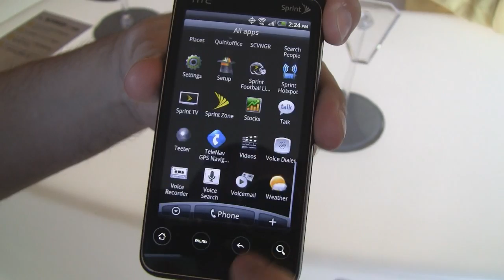HTC EVO Shift 4G now just $89.99 on Amazon, quick visual overview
Here's a quick visual overview of the HTC EVO Shift 4G from Sprint. It's actually on sale for just $89.99 with a 2 year agreement on Amazon Wireless, normally $150. For more deals on smartphones, stay updated